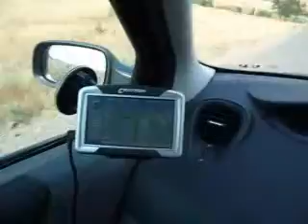bugarski brocanac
U bugarskim vukojebinama,850 km od nase kucice